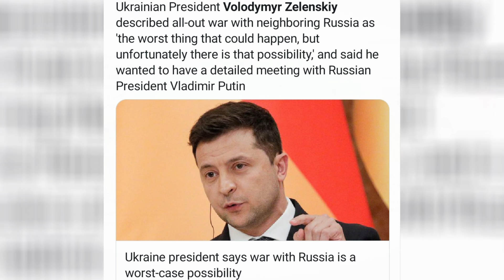ZELENSKY: PERANG HABIS-HABISAN RUSIA VS UKRAINA BISA TERJADI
NADPost merupakan kanal berita independen yang menyuguhkan berita terkini dan informatif mengenai isu politik, teknologi, militer, analisis, dan peristiwa di mancanegara. Proses pembuatan video telah melewati riset dan bersumber dari media kredibel.

nadpost.yt[at]gmail[dot]com